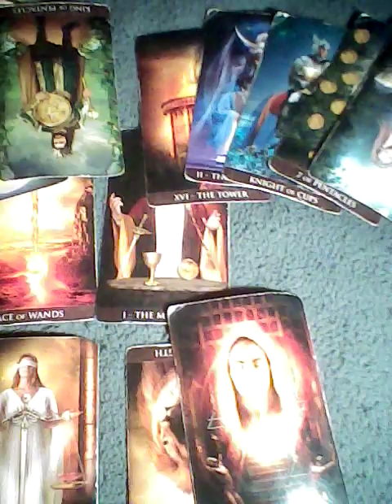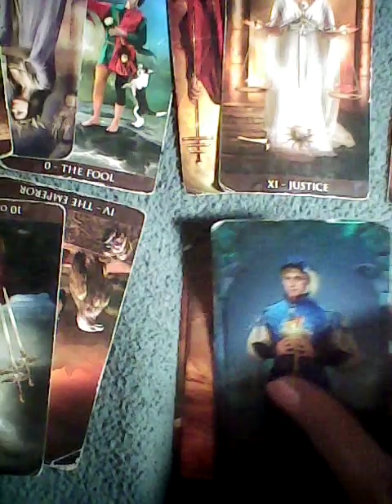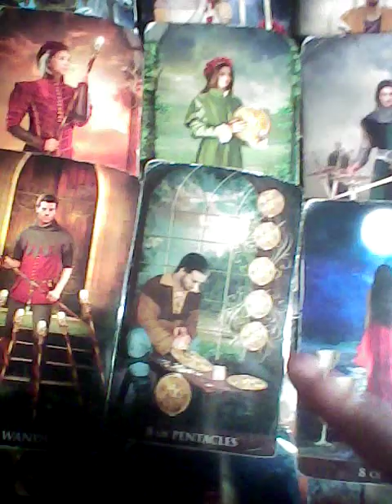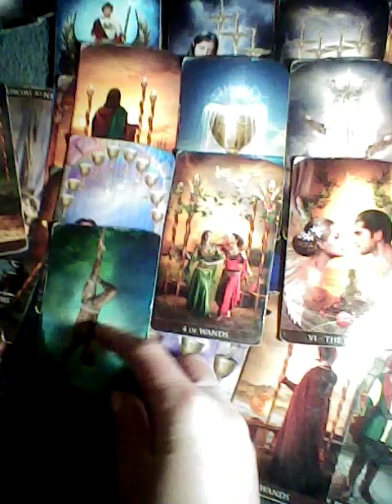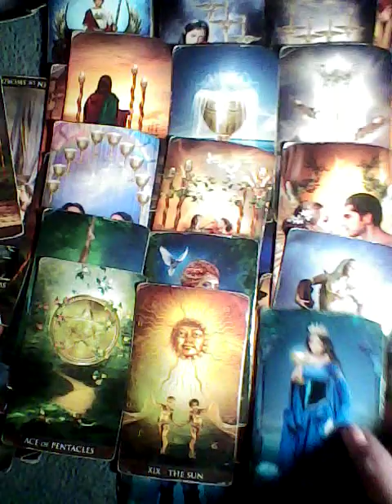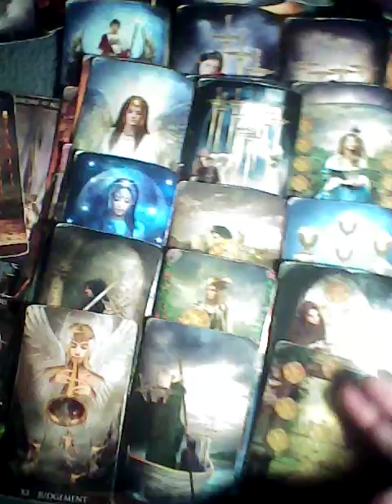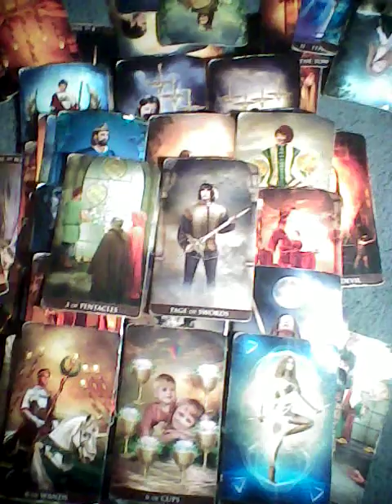Virgo & Virgo Retrograde Monthly June 2021 TAROTBARBIE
reading, crystals jewelry sage incense protection bracelets

not available for personal readings until June 15

I am taking questions which are done via email

thanks

barbie